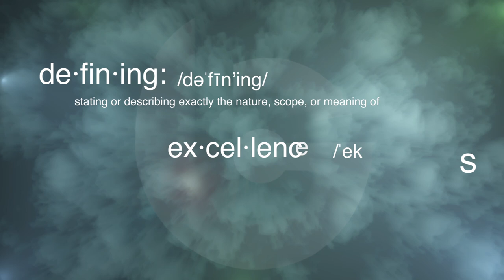Introduction to Defining Excellence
BGGA is constantly striving to Define Excellence in everything we do. We expect nothing less than the best out of our Student Life, Golf Training, Academics, and Facilities, and that what makes the Experience at BGGA the most excellent it can be.